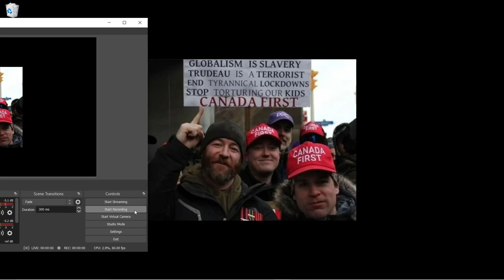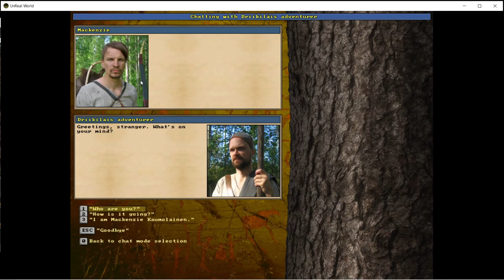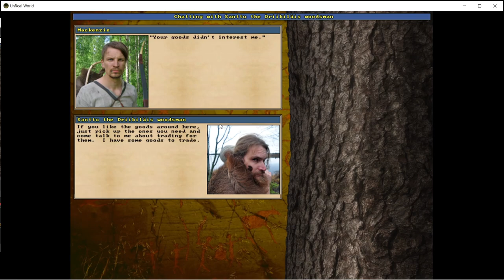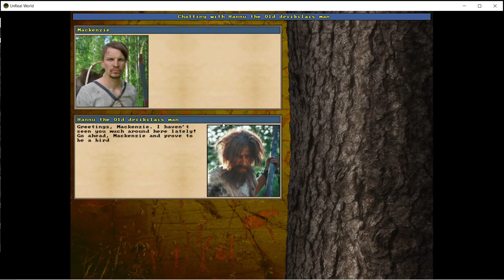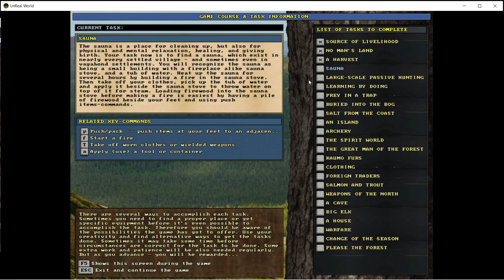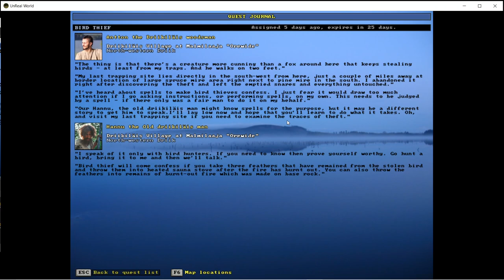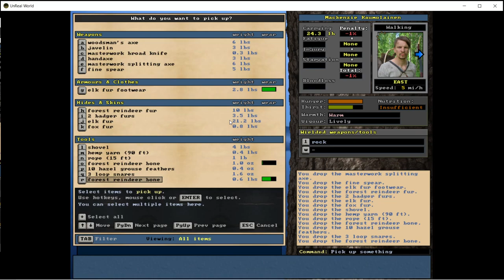UnReal World - Mackenzie 11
This is an UnReal World playthrough. My goal for this character is to complete the basic tutorial and advanced tutorial. My brain often works pretty slowly so it's advised you watch at 1.5X speed or faster.

3:35 Find and pick yellow fingers mushrooms. A Harvest completed A3
25:56 Plant seeds at 'farm' in Driik
30:15 Try to set a loop snare and use seeds as bait
32:00 Discover bird in unbaited trap and rationalize why it's not cheesy to kill the bird (which I need for the Bird Thief quest)
34:00 Kill trapped black grouse
36:45 The Great Turnip Hunt begins
48:50 The Great Turnip Hunt concludes
50:45 Trade fur hood for turnips
52:39 Set trap for hare
56:30 Prove to be a bird hunter
1:04:45 Trade for masterwork iron spectacle helm I ordered
1:06:30 Search for bird trapper's trap-site begins
1:15:40 Search concludes
1:23:02 Build post spruce
1:26:36 Squirrel hunt begins
1:28:50 Squirrel hunt concludes